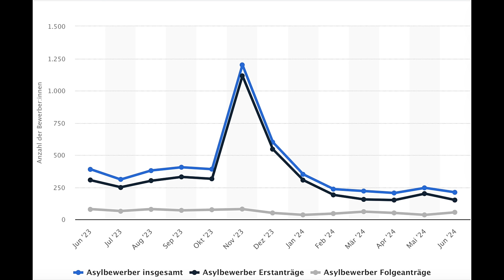Finnland schränkt Asylrecht ein! Wer über Russland kommt wird abgewiesen! Islamdemo in Helsinki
Finnland sperrt das Asylrecht aus. Allerdings nur an der russischen Grenze!